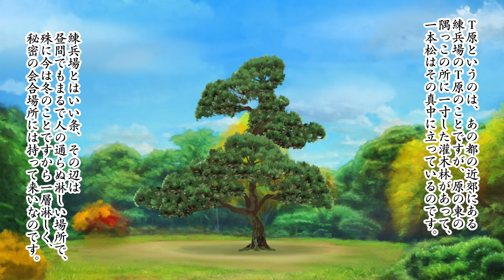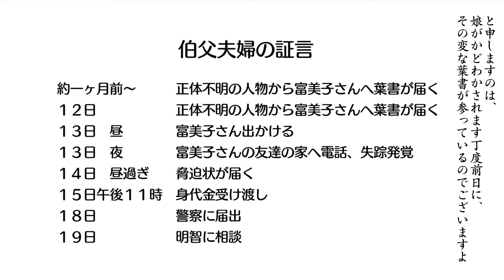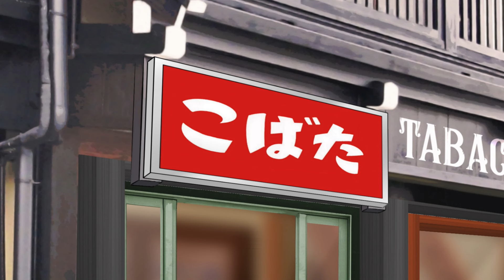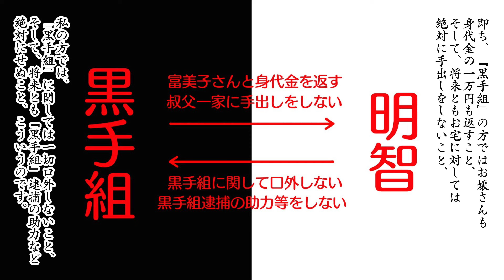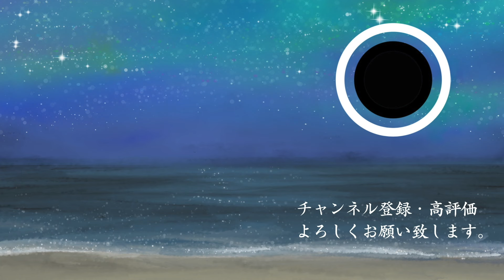【漫画】黒手組 江戸川乱歩（上）顕れたる事実【明智小五郎シリーズ】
名作文学を漫画化し、原作全文の朗読をつけました。
アニメや紙芝居のような感覚でご覧いただければ幸いです。
 リクエストもお気軽にお声掛けください。